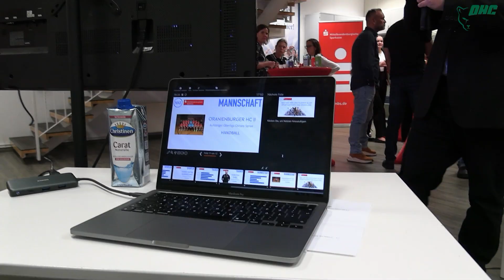"Sportler des Jahres 2023" in Oberhavel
+++SPORTLER DES JAHRES+++

Unsere Zwoote darf sich tatsächlich "Mannschaft des Jahres 2023" in Oberhavel nennen. Und Trainer Mike Schröder komplettierte mit Rang 3 diesen Erfolg.

Hier seht und hört ihr die erste Reaktion von Torwart Lukas Rose noch auf der Auszeichnungsveranstaltung in den Räumen des Veranstalters MAZ Oberhavel, der die Sportlerumfrage gemeinsam mit der Mittelbrandenburgische Sparkasse durchgeführt hat.